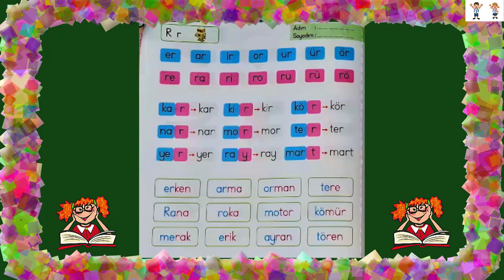R HARFİ HECE KELİME OKUMA ELAKİNOMUTÜYÖR Ses Birleştirme Etkinlikleri /Dik Temel Harfler (1.Sınıf)